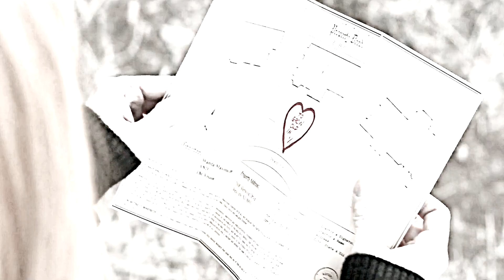• wanda & vision | isn't it lovely [#07]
● WATCH IN HD + SUBTITLES

MOST VOTED COUPLES:
COUPLE #07 • Wanda & Vision

Hey everyone! Two months ago I made a poll, let you all guys vote your favourite couples and I vid them as a countdown to Valentine's Day. Wanda & Vision were in the 7th place and I really like editing them because I love them so much, and this song fits them so well. Thanks to all the people who vote them and I hope you enjoyed this.

● FANDOM: MCU [Elizabeth Olsen as Wanda Maximoff aka Scarlet Witch & Paul Bettany as Vision]